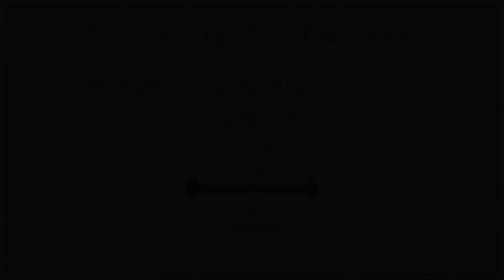More Puzzle Boxes | The ABC Murders | TGWDS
Agatha Christie The ABC Murders is breaking Dad. What started as a fun romp on the Nintendo Switch has turned into a mental endurance challenge of puzzle box after puzzle box.